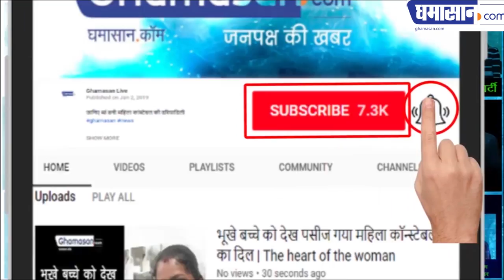Government Jobs का एक ही उसूल मलाई खाओ और खिलाओ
15 साल में 28 तबादले वाली तहसीलदार Amita Singh के सवाल